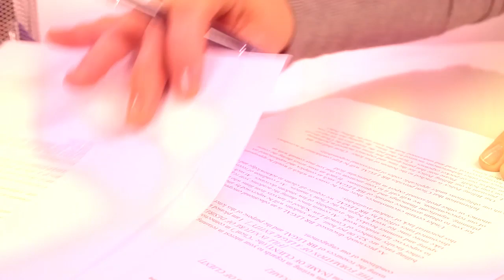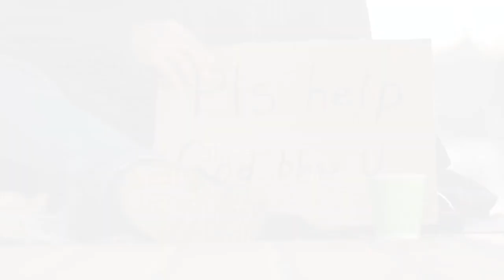ye video ik tohfa hai | jis ne na dekhi wo pachtae ga | Urdu cover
Produced by : Talha Labib
Voice Over : Majid Malik
S.E.O :  Zain Mehmood